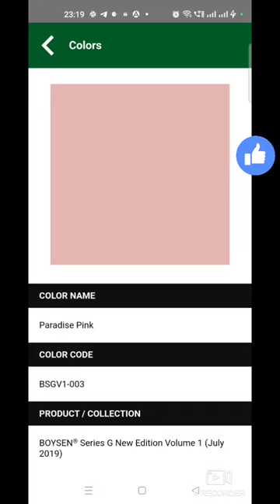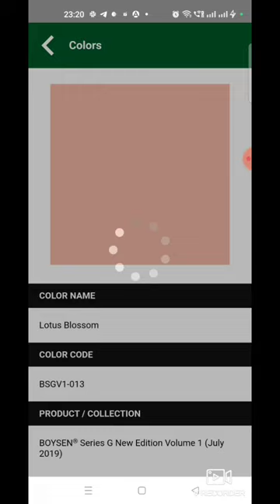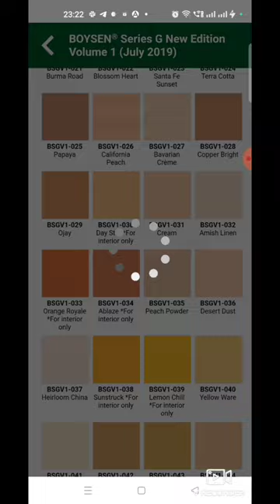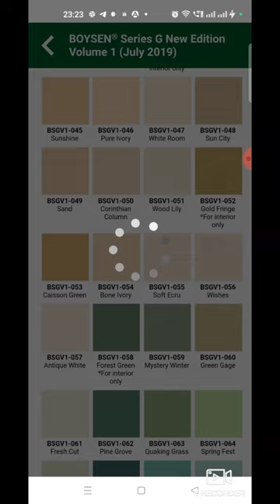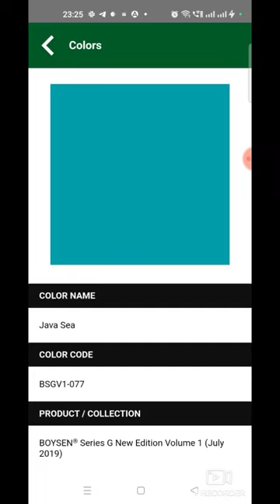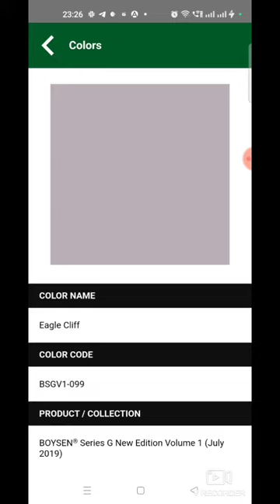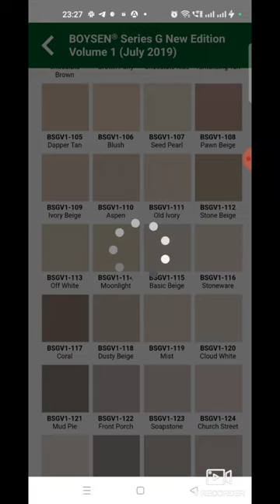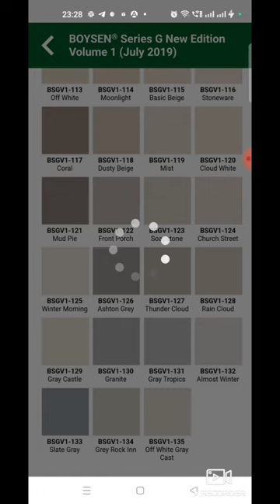Boysen paint colors 2023|| Boysen color chart|| Boysen color combinations for your wall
Discover a world of vibrant possibilities with Boysen paint colors! Transform your spaces with an extensive range of hues that exude charm and personality. From soothing neutrals to bold and adventurous tones, Boysen offers a spectrum of options to suit any style and preference. Elevate your home's interior and exterior with high-quality paint that delivers long-lasting brilliance and coverage. Let your creativity flow as you explore the diverse color palettes, allowing you to paint a picture-perfect environment that truly reflects your unique taste and vision. With Boysen paint colors, your dream home is just a brushstroke away.